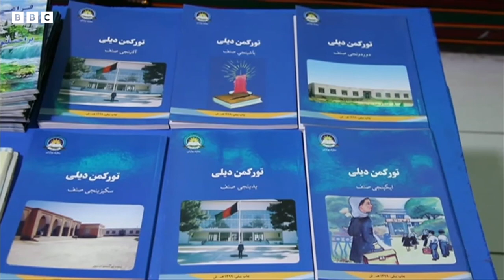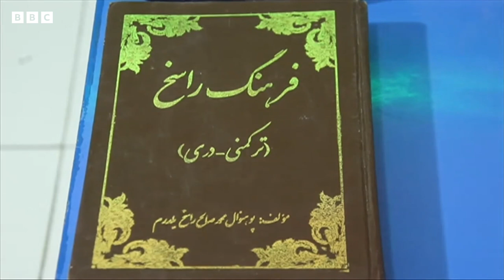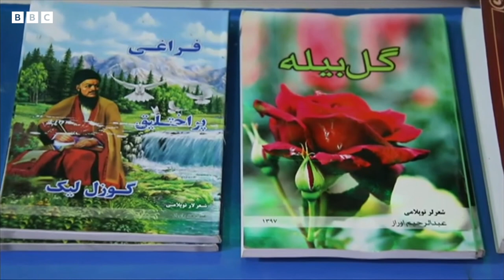افغانستانده‌گی تورکمنلر نیمه‌ ایستشه‌دی؟ - Turkmanlar nima istaydi?